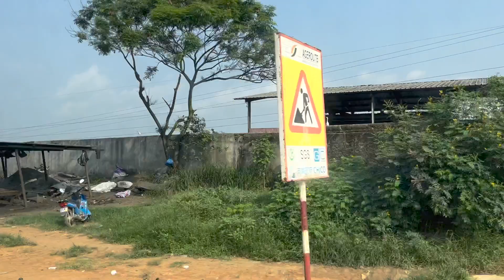On est toujours dans Abidjan??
Je t'emmène avec moi à la découverte d'Alépé, une localité située à 45 Km d'Abidjan, et qui fait partie du Grand Abidjan.

Are we still in Abidjan? I'm taking you to Alépé, a little town 27 miles from Abidjan, that's now part of the Grand Abidjan.

Endroits vus dans la video/ places seen in the video:
Angré 7e Tranche
Angré 8e Tranche
Angré 10e Tranche
Ahoué
Brofodoumé
Alépé
Grand Alépé

Merci de regarder! Je t' invite à t'ABONNER, à activer la cloche de notifications afin de suivre les prochaines adventures de mon retour en Cote d'Ivoire, ainsi que de liker et partager la vidéo!